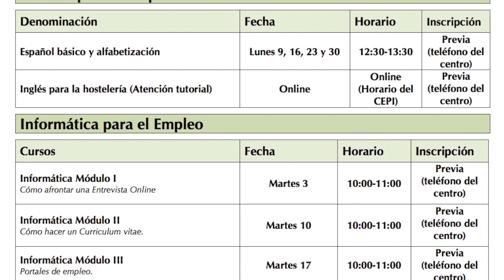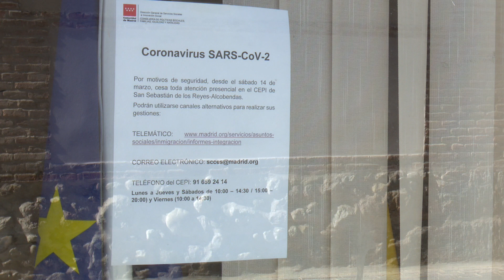El CEPI mantiene la mayoría de sus servicios online en noviembre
Sara GOIZUETA / San Sebastián de los Reyes, Madrid / 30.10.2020

La programación del Centro de Participación e Integración de Inmigrantes de Sanse y Alcobendas para este mes de noviembre será muy similar a la que se realizó en octubre, con un curso presencial de informática cumpliendo con estrictas medidas de prevención, asesorías con cita previa y algunos talleres y actividades que se pueden seguir de forma online previa inscripción.

Una programación que podría tener una única novedad de cara a las próximas semanas: un curso para orientar en la búsqueda de empleo y mejorar la empleabilidad.

Los trabajadores del CEPI, que no volvió a abrir sus puertas con normalidad después de la cuarentena, destacan la reducción en el número de inscripciones a sus actividades, pero señalan que han notado un incremento significativo en lo que a realización de trámites se refiere.

CEPI de San Sebastián de los Reyes y Alcobendas
C/ Viento, 2 (San Sebastián de los Reyes, Madrid)
Lunes a viernes de 08:00 a 18:30 h.